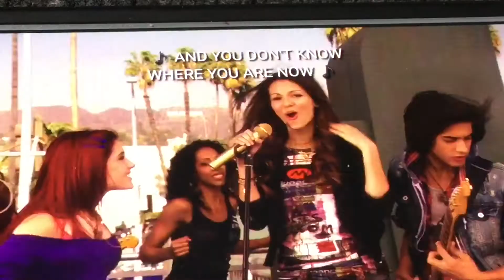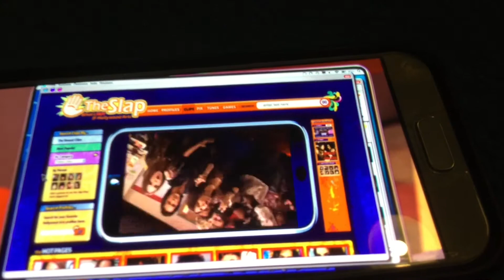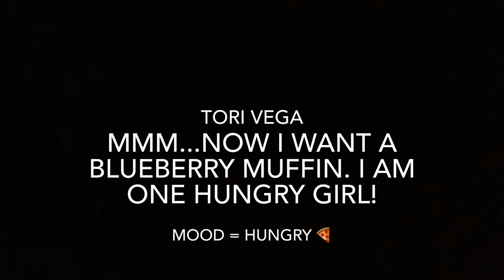Victorious Season 1, Episode 7 • Robarazzi